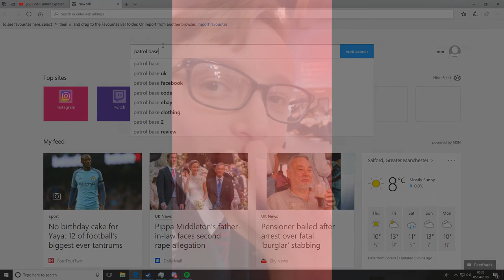Watch me gusta